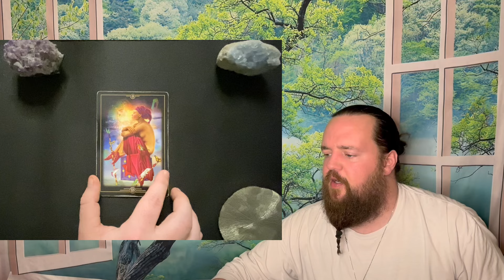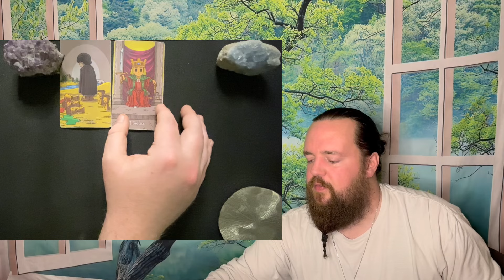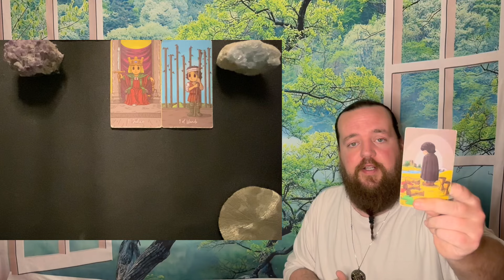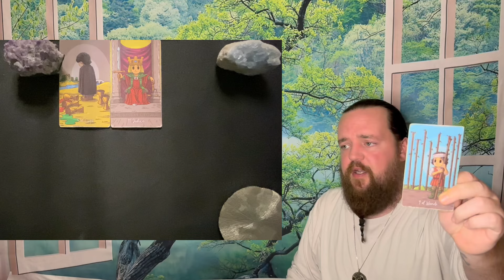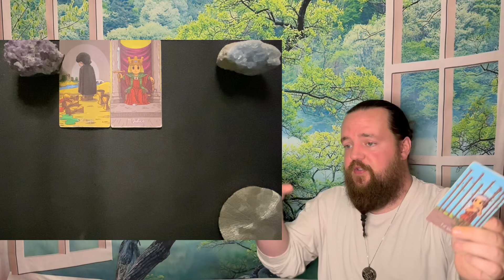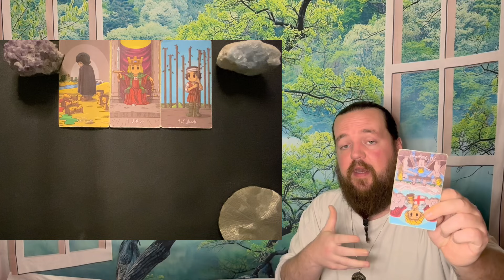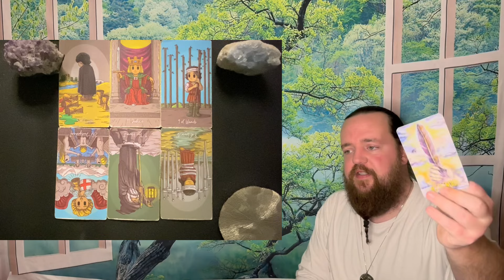AQUARIUS - " They Have Problems! " APRIL 1ST - 7TH TAROT READING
This readings relevance is based on whenever the Universe brought you here.  This is a general tarot reading for AQUARIUS